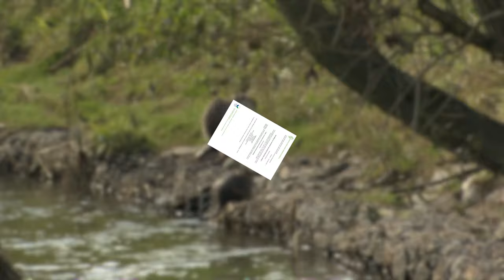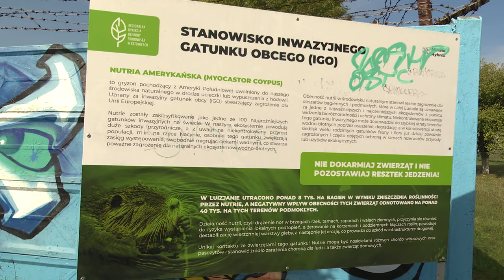Kolejne pytanie o azyl dla nutrii 26.09.2024